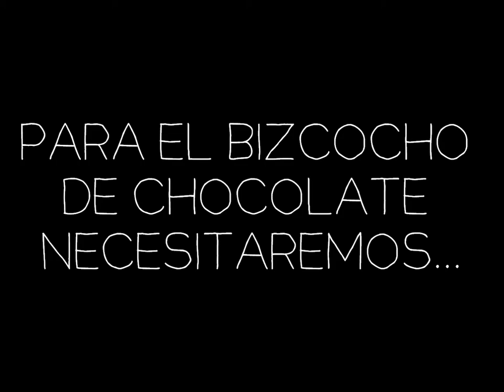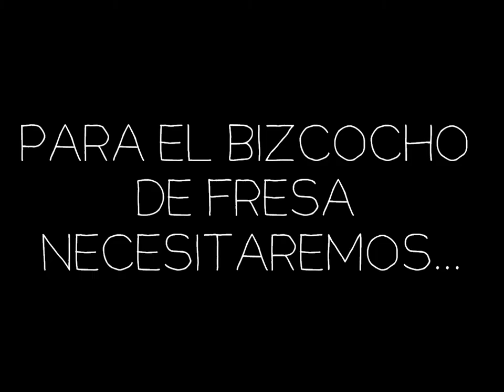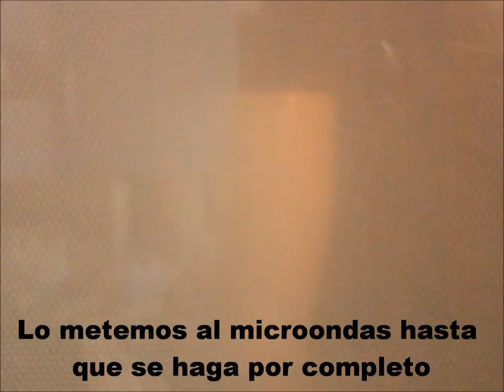Bizcochos de chocolate y fresa en Microondas [Receta]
INGREDIENTES:

- 2 cucharadas de azúcar
- 2 cucharadas de harina de trigo
- 2 cucharadas de Maicena
- 1 sobre de levadura
- 4 cucharadas de leche
- 2 cucharadas de cacao / fresa